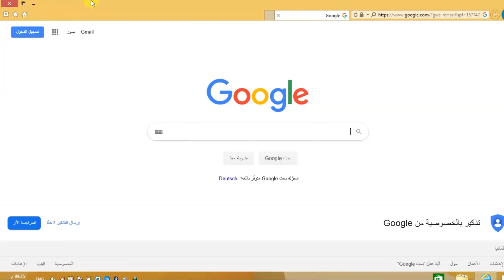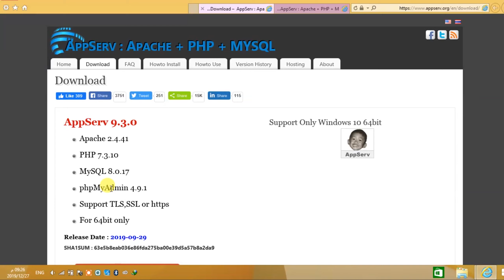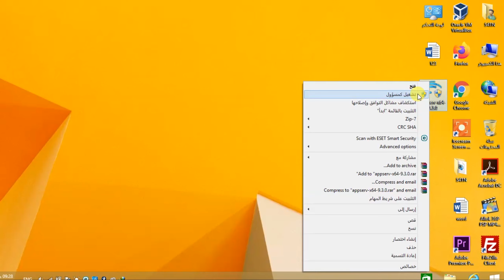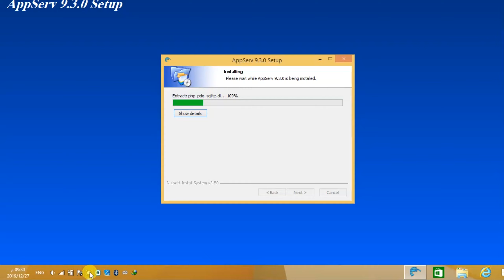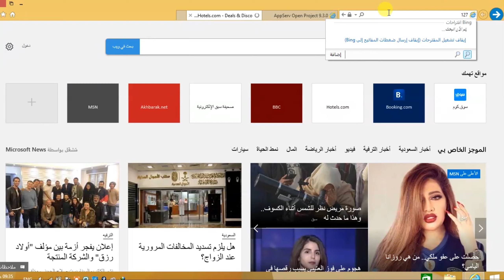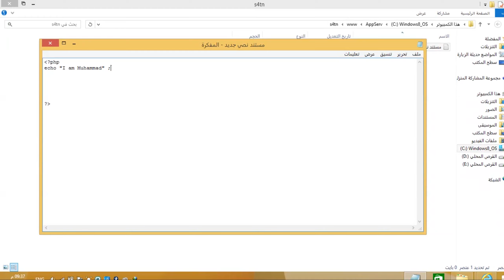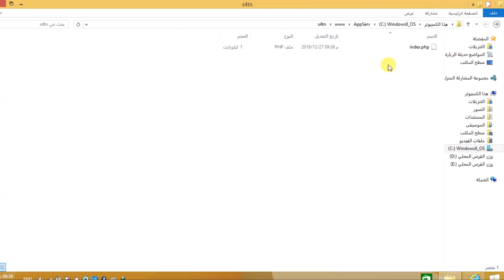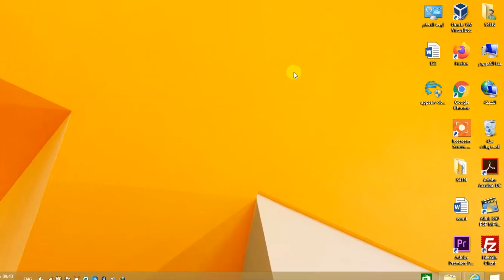حول كمبيوترك الى سيرفر شخصي مع برنامج Appserv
تحميل و تثبيت برنامج السيرفر الشخصي Appserv

حصريا من S4TN اعداد الكمبيوتر ليصبح سيرفر شخصي

أرجو كتابة تعليقاتكم في مربع التعليقات و سيتم الرد عليها بأقرب وقت ممكن

يسعدنا انضمامكم الى القناة و تفعيل زر الجرس ليصلكم كل ما هو جديد